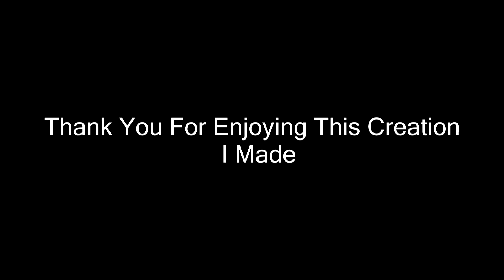Promational Video For Porter Contracting (Not Sponsored)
(Social Media)